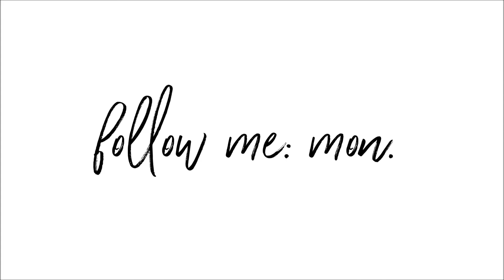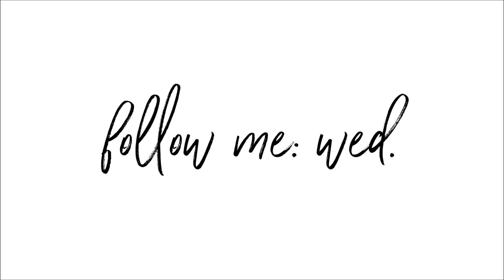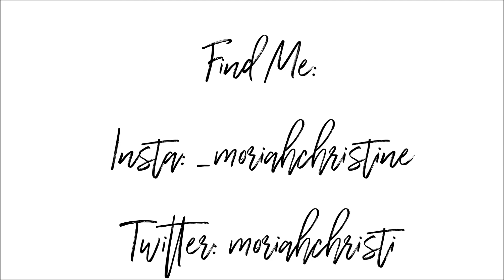FASHION PHOTO-SHOOT | Follow Me (Vlog)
I went on a photo-shoot for the amazing Tara, I will have her Instagram handle below this description. In this video, I get a little emotional in this video and show you guys a little bit of the special projects I'm working on so I hope you enjoy!

Much love, Moriah